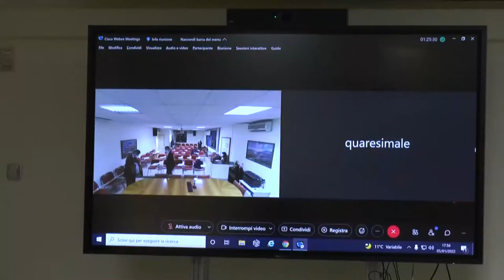Abruzzo verso il “giallo”, Marsilio: “Ma parametri da rivedere”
La regione Abruzzo è prossima al cambio di colore, da zona bianca a zona gialla. Ora attenzioni rivolte agli screening per la popolazione scolastica che tornerà tra i bianchi il 10 gennaio. Ma il presidente della regione Marsilio invita il Governo a rivedere i parametri che incidono sulle percentuali dei ricoveri